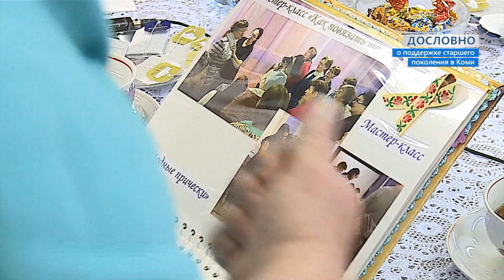«Дословно»: цифры, факты и комментарии о самом важном в Коми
БНК публикует 29-й выпуск медиапроекта «Дословно», который запустили правительство Коми и республиканский «Центр информационных технологий». В нем говорится о поддержке старшего поколения в республике.